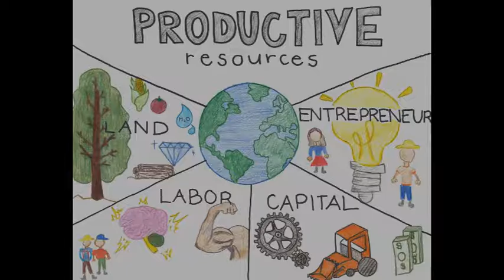2016 ACEE Year in Review